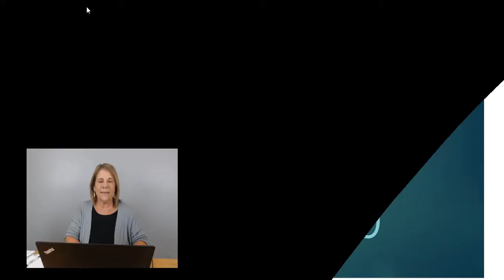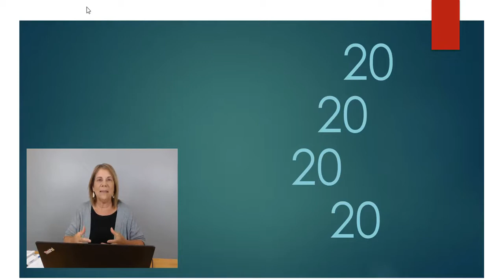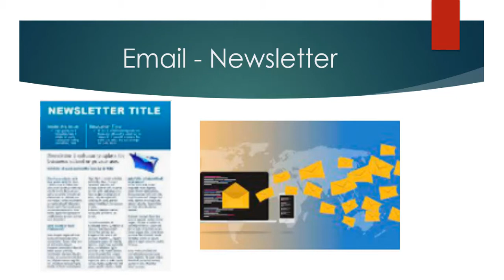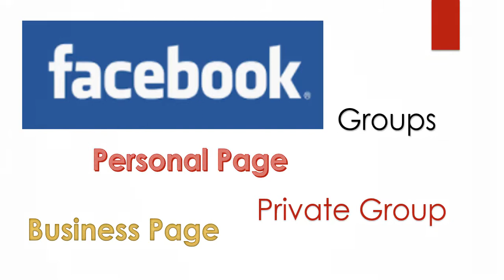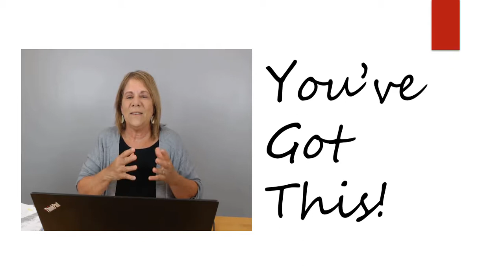20 Best Places to Promote Your Video and Get More Views: New YouTuber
As a new YouTuber you are most likely spending most of your time creating awesome videos and uploading them to YouTube.  ...and then you wait for views! 🙄

In this video I will show you 20 best places you can promote your YouTube video OFF of YouTube so you can get more views!  You need to GET OFF VIDEO and tell the world that you have posted GREAT content!

Are you waiting to create your first video because you think you need fancy equipment?  You don’t Here’s How to Make a Video with Your PHONE!